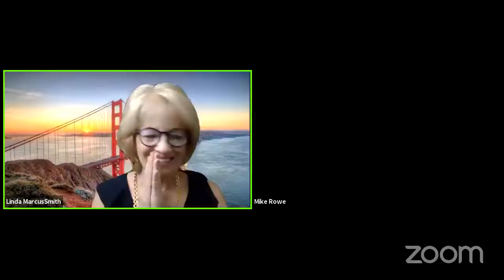Mike Rowe / Comics Spot with Comedian Linda Marcus Smith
Thee Mike Rowe Interview / Comics Spot with Comedian Linda Marcus Smith

Mike Rowe... from the Family Guy and Futurama!
This greatly talented and proven Comedian, Writer, Animator has 3 Emmy’s...and a brand new book!

Let’s get out and support Mike Rowe!
Not the other Mike Rowe! This one!

He did stand-up in the boom in NYC in the 80’s!
Then went to Hollywood and wrote for The Nanny, Coach and Becker!
Then became an Animator/writer of Futurama and Family Guy!

Let’s buy his book, “It’s a Funny Thing!”
Helps inspire those in the biz and those considering following their dreams! I’m going to go get my copy!

Catch his Netflix specials:
Trailer Park Boy
Paradise PD
Catch his Hulu Documentary ..The 50th Anniversary of the Improv!

Tune in and share this fabulous interview. Stories of people he had worked with like no one else has!!

I thank you once again for a fascinating trip thru a wonderful life you have!